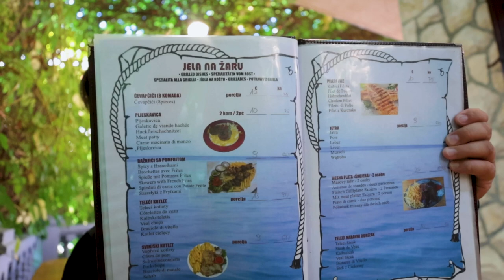Od Warszawy po Dubrownik - Brno, Wiedeń, Plitwickie Jeziora doświadczenia podróżnika amatora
Wsiadamy do auta i jedziemy przed siebie. Cel to Dubrownik ale co się działo po drodze gdzie byliśmy i co widzieliśmy to zapraszam was do materiału.